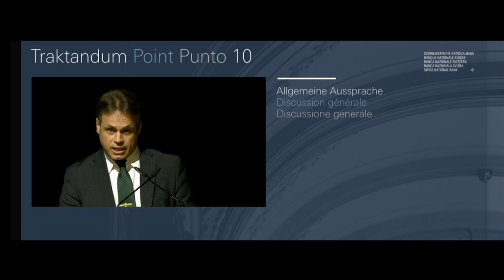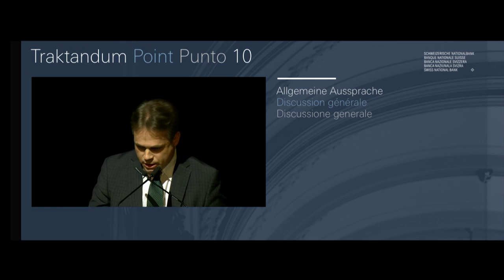19 AG BNS 2016 François la BNS est elle actionnaire de Lockheed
La réponse est OUI... la BNS est actionnaire de Lockheed pour environ CHF 100 millions.
C'est ce que l'on peut savoir grâce à la SEC des USA.. le gendarme des marchés financiers.